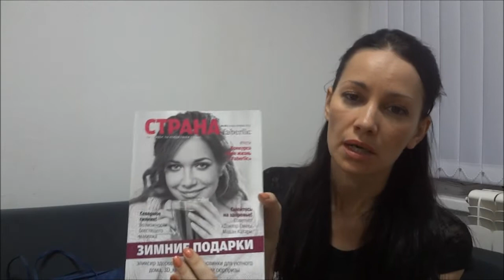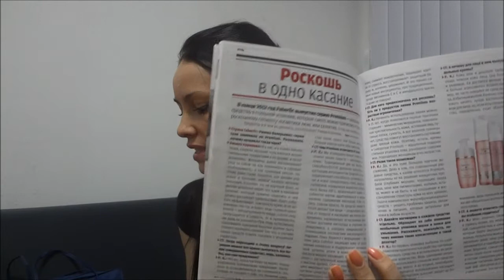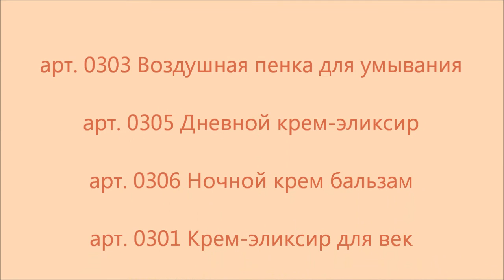P R E M I U M...от Фаберлик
Новый уникальный кислородный комплекс Aquaftem + DST-H + Oxygeskin насыщает клетки кожи кислородом, усиливает действие остальных активных ингредиентов, способствует разглаживанию мелких морщин, выравнивает микрорельеф кожи, придает лицу естественный здоровый цвет, сияние и свежесть, снижает чувствительность кожи.

Растительный комплекс Stimu-tex с маслом аргана успокаивает раздраженную кожу, снимает покраснение, защищает кожу от стрессов и неблагоприятной экологической обстановки, восстанавливает защитный эпидермальный барьер.

Гиалуроновая кислота оказывает мощное увлажняющее действие, снимает ощущение дискомфорта и стянутости.

Пчелиный воск питает, смягчает и повышает упругость кожи.

D-Пантенол восстанавливает поврежденные участки кожи, снимает раздражение и покраснение, регулирует оптимальный уровень увлажнения кожи; ухаживает за кожей, поддерживает ее естественные функции.

Сахарида изомерат сохраняет влагу в коже, способствует поддержанию ее упругости.

Ланолин обладает выраженными смягчающими свойствами, восстанавливает защитную гидролипидную мантию кожи.

Бетаин, компонент натурального увлажняющего фактора кожи (NMF), сохраняет влагу в коже и придает ей мягкость.

Сквалан, естественный компонент гидролипидного барьера кожи, антиоксидант и увлажнитель, успокаивает и разглаживает кожу.

Протеины риса (Colhibin)* предупреждают появление морщин, устраняют мелкие морщинки и защищают кожу от разрушения коллагена. Colhibin поддерживает оптимальный уровень влаги в коже, придает коже мягкость и эластичность.

Активные ингредиенты:

1. Дневной крем
- кислородный комплекс
- растительный комплекс с маслом аргана
- Витамины Е и С
- D-пантенол
- протеины риса
- сахарида изомерат
- ланолин

2. Ночной крем
- кислородный комплекс
- бетаин
- сквалан
- протеины риса
- витамин Е

*Результаты использования крема с Colhibin (предоставлены лабораторией Pentapharm (Швейцария):

    - выравнивание поверхности кожи после 2-х недель на 10%.
    - замедление разрушения коллагена на 70%.

3. Крем-эликсир для век
- кислородный комплекс
- гиалуроновая кислота
- сквалан
- Витамин Е и С
- пчелиный воск
- сахарида изомерат

Коллекцию PREMIUM  в каталоге представляет актриса Марина Александровна.

Интервью с Р.Корнеевой о серии PREMIUM читайте в журнале "Страна Фаберлик" №44 (арт.для заказа 9911)

С 05.23 минуты я говорю про микродермабразию, и из моих слов не совсем понятно для чего. Я имела ввиду, что я первый раз нанесла ночной крем именно после микродермабразии.

Оформить дисконт 26% на всю косметику Фаберлик можно по ссылке:
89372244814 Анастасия